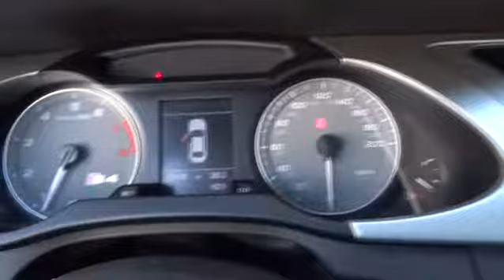2012 Audi S4 Santa Clarita, Valencia, Palmdale, Bakersfield, San Fernando Valley 00300030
2012 Audi S4
Audi of Valencia: Servicing Valencia, California near Santa Clarita, Palmdale, Bakersfield, and San Fernando Valley, CA.

Audi Valencia
23923 Creekside Rd

AUDI DRIVE SELECT PKG  -inc: adjustable engine/transmission characteristics  audi drive select control panel  sports rear differential  dynamic chassis  dynamic steering,PRESTIGE PKG  -inc: 19 5-segment-spoke-design alloy wheels w/P255/35R19 summer tires  Audi adaptive light  Audi advanced key  Audi MMI navigation plus  Audi side assist  Bang & Olufsen sound system  stitched leather door armrests in fine nappa  rear acoustic parking sensor,Supercharged,All Wheel Drive,Locking/Limited Slip Differential,4-Wheel Disc Brakes,Power Steering,Tires - Front Performance,Tires - Rear Performance,Aluminum Wheels,Temporary Spare Tire,Sun/Moonroof,Sun/Moon Roof,HID headlights,Fog Lamps,Heated Mirrors,Power Mirror(s),Intermittent Wipers,Variable Speed Intermittent Wipers,Rain Sensing Wipers,Rear Spoiler,Security System,Engine Immobilizer,AM/FM Stereo,CD Player,Premium Sound System,MP3 Player,Auxiliary Audio Input,Navigation System,HD Radio,Hard Disk Drive Media Storage,Satellite Radio,Bluetooth Connection,Power Driver Seat,Power Passenger Seat,Heated Front Seat(s),Driver Adjustable Lumbar,Passenger Adjustable Lumbar,Seat Memory,Leather Seats,Bucket Seats,Premium Synthetic Seats,Pass-Through Rear Seat,Floor Mats,Steering Wheel Audio Controls,Leather Steering Wheel,Adjustable Steering Wheel,Power Outlet,Power Windows,Power Door Locks,Emergency Trunk Release,Trip Computer,Cruise Control,Keyless Entry,Keyless Start,Universal Garage Door Opener,Climate Control,Multi-Zone A/C,Rear A/C,Rear Defrost,Auto-Dimming Rearview Mirror,Front Reading Lamps,Driver Vanity Mirror,Passenger Vanity Mirror,Driver Illuminated Vanity Mirror,Passenger Illuminated Visor Mirror,ABS,Traction Control,Stability Control,Brake Assist,Rear Parking Aid,Daytime Running Lights,Driver Air Bag,Passenger Air Bag,Passenger Air Bag Sensor,Front Side Air Bag,Front Head Air Bag,Rear Head Air Bag,Child Safety Locks,Tire Pressure Monitor